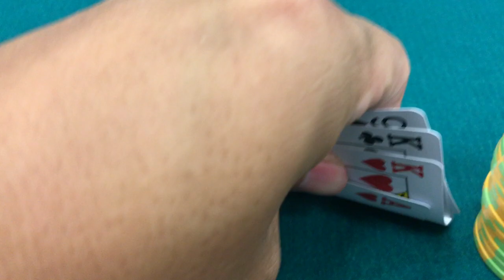Wayne Chiang $5/$5/$10 POT LIMIT OMAHA VLOG 3 - "GOT STACKED" in Limon's PLO Game at Commerce Casino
Wayne "D22-soso" Chiang gets STACKED in Limon's PLO Game at Commerce Casino.